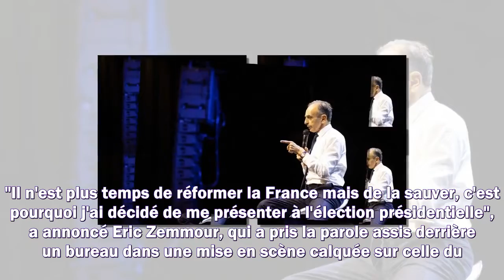Eric Zemmour à Villepinte : surprise, Eric Naulleau est là pour soutenir son ami